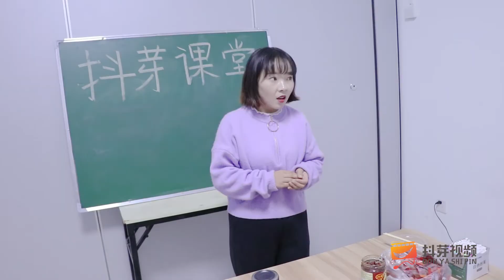【抖芽視頻】貝利亞大戰馬里奧，手工大神做出火腿腸加特林，馬里奧反敗為勝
本频道的内容都经过专业审核，确保不会包含任何可能对儿童产生负面影响的元素。 手工大神做出火腿肠加特林，马里奥反败为胜